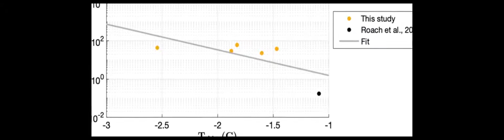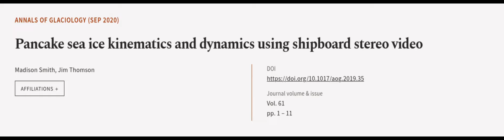Pancake sea ice kinematics and dynamics using shipboard stereo video | RTCL.TV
### Keywords ###

### Article Attribution ###
Title: Pancake sea ice kinematics and dynamics using shipboard stereo video
Authors: Madison Smith ,and Jim Thomson
Publisher: Cambridge University Press
DOI: 10.1017/aog.2019.35

### Video Timestamps ###
0:00:00 - Summary
0:01:01 - Title
0:01:06 - Outro
0:01:10 - End